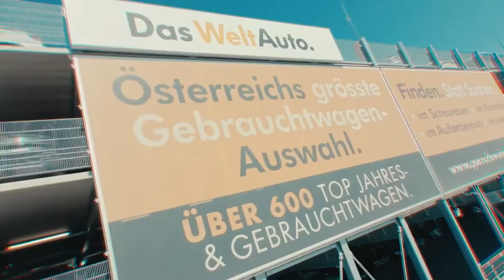PIA Mood Video 30sek